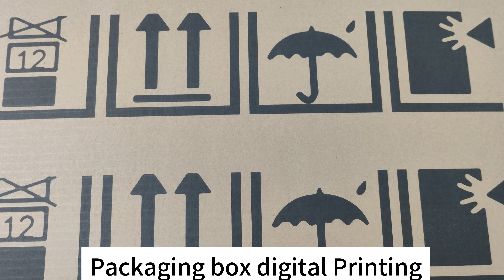Printing Packing Box with RobotJet Digital Printer!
RobotJet Single pass digital printer has four colours-CMYK.
RobotJet Single pass digital printer Printing witdth is 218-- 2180mm.
RobotJet Single pass digital printer Printing speed is 0-48m/min adjustable.

RobotJet Single pass digital printer can print on all water absorbing materials,such as: carton, corrugated box, pizza box, packing box, non-woven bag, jute sack, canvas bag, cotton bag, wood board, paper, disposable paper cup, egg box,etc.

RobotJet Single pass digital printer Ink Consumption
One liter ink can print 60,000 pieces of A4 paper with 5% coverage.
If printing with 5% coverage, ink consumption is 0.25 ML/m².
If printing with 100% coverage, ink consumption is 5 ML/m².

RobotJet Single pass digital printer Height of Print Head 0-110 mm adjustable.
The print head can move up and down to adapt to the thickness of different printing materials.

RobotJet Single pass digital printer Printing Speed 0-48m/min adjustable.
The printing accuracy is 1200*1200dpi, 1200*600dpi, 1200*300dpi.
The corresponding speed is 0-12m/min, 0-24m/min, 0-48m/min.

Frequency of Feeding Material
There is an optical fiber automatic sensor on the print head, the machine will print when you put the printing material, and it will not print if there is not printing material under the printhead, so you don't need to control the speed/frequency of feeding printing material.

Software
The software is developed by ourselves, and our factory can upgrade your software by remotely controlling in the future.

Other Advantages
RobotJet printers use original print head, original ink supply. If you buy our machine, the original print head is installed in the original position, and the replacement and installation is very simple. You can buy the print head locally and replace it yourself. If you buy a machine from another manufacturer, you cannot replace the print head yourself.